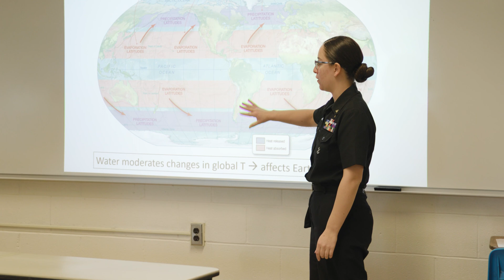MAJOR: Marine Science, Safety & Environmental Protection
Learn more about the Marine Science, Safety & Environmental Protection major at Massachusetts Maritime Academy.